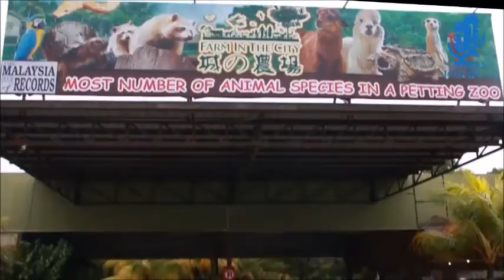Abigail Lai - Online Kids Public Speaking - Finale at Farm In The City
This is our ONLINE kids public speaking program. It caters for kids who are located far from our locations. This online LIVE classroom, is where teachers and kids meet in an online room. Thereafter, the finale will be at an actual location. We have 2 languages for this online class, which is English and Mandarin. Do you want your child to speak on stage ? Do you think confidence is important ? What about soft skills ? Kids Public Speaking Program by Johan Speaking Academy. We have taught more than 3000+ kids to speak on stage and built their confidence. We are operating in : Many adults have public speaking fear because they never overcame that fear as a child. Learning how to speak in front of others is a skill that can be developed. If you introduce public speaking at an early age, your child will have the benefit of extensive practice, training and learning. Learning effective communication skills helps young people navigate the world and develop a strong foundation for their future. Some benefits children get from public speaking are: Self confidence and self image improvement. Better ability to listen. Enhanced skill to help and motivate others. Ability to persuade people to reach and attain goals. Improved memory, writing and reading skills Improved interpersonal and socialization skills. Ability to negotiate and communicate Public speaking instills confidence and helps people to become better communicators, and generally more successful in all aspects of life. When there is a chance for your child to practice public speaking, take advantage of it because it will be extremely beneficial for them as an adult.